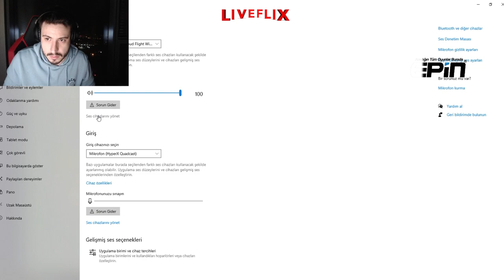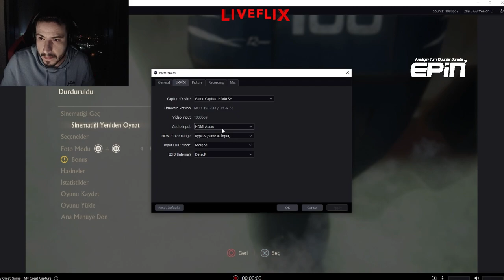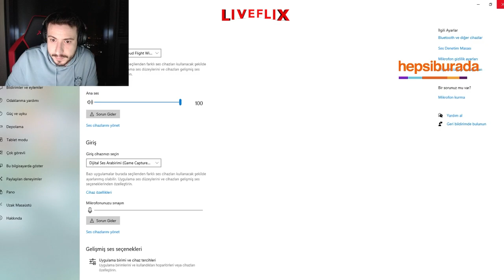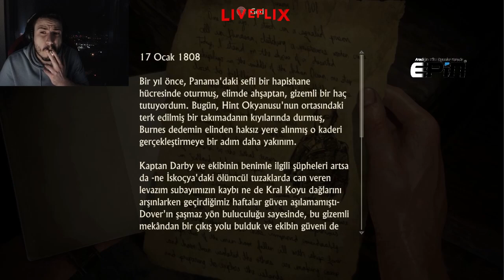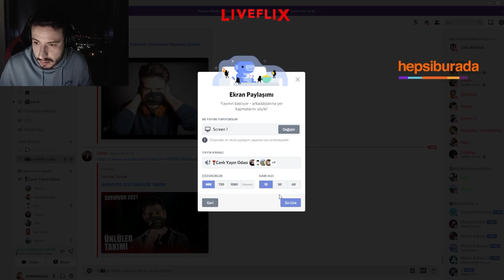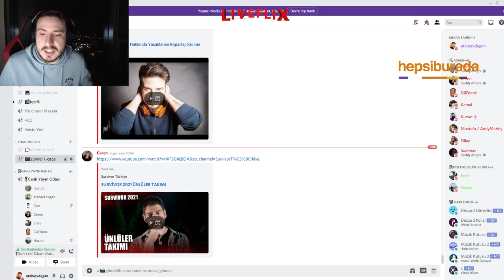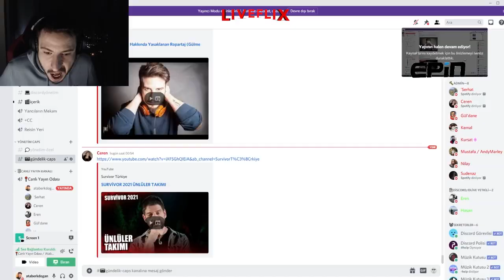Ataberk Doğan PS4 Uncharted 4 Oynuyor Part7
Yayıncıların kesitlerini objektif şekilde sizlerle paylaşıyoruz.
İstediğiniz video serileri var ise yorumlarda belirtmeyi unutmayın!

Liveflix e hoşgeldiniz. Bu kanalda Twitch ve Dlive platformlarında yayın yapan yayıncılar başta olmak üzere birçok yayıncıdan komik anlar ve kesitler paylaşıyoruz.